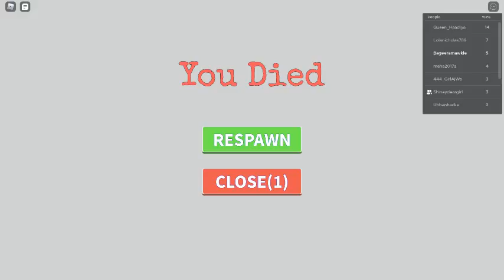so proud of me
proudest